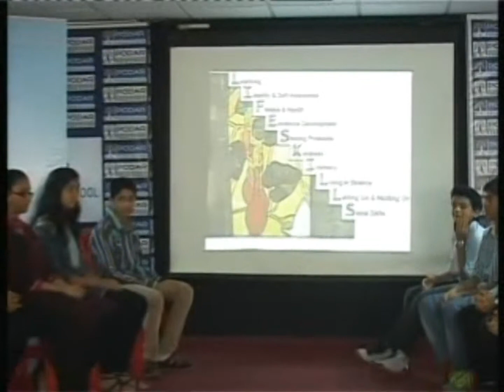LifeSkills at R N Podar School Part 1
Class 7 of R N Podar School presents their perspective on Life Skills